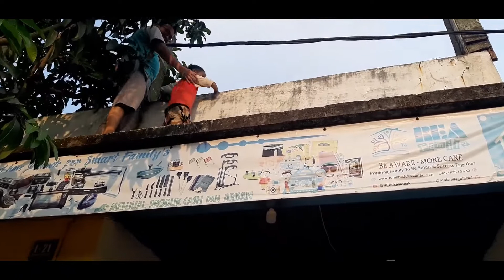Kenzie Naek Genteng Gaessss !!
Hallloooooo kali ini Kenzie kepo pingin naik genteng bareng Ayah lho..
intipin yuk saat naik tangga demi bisa naik genteng hehehe

Belajar melawan takut dan menaklukan rasa penasaran si anak

Salam,
REA Family